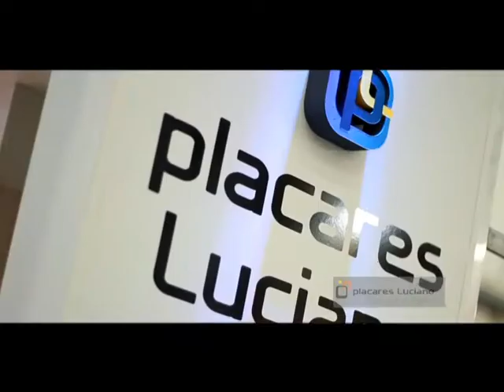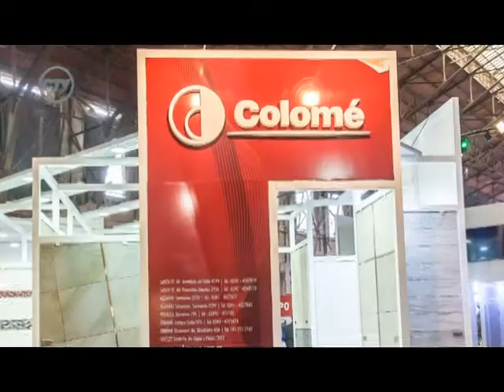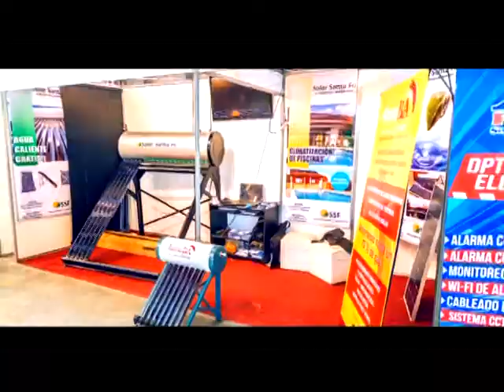Programa CIFRASTV BLOQUE DOS (31-03-18)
Programa CIFRASTV  - BLOQUE DOS
Desde la Estacion Belgrano  - Ciudad de Santa Fe